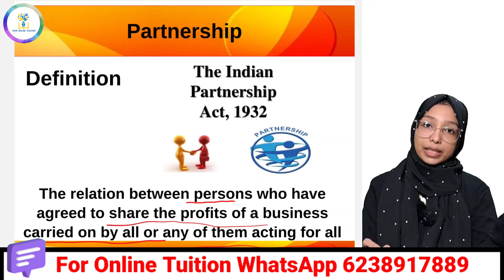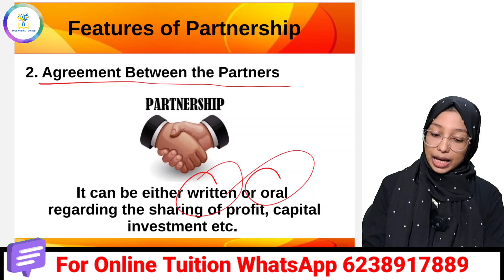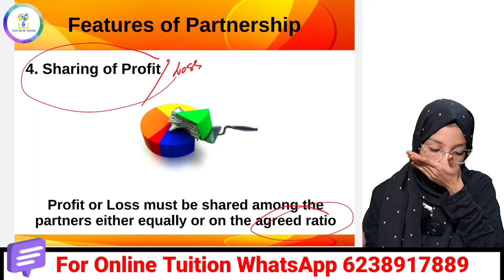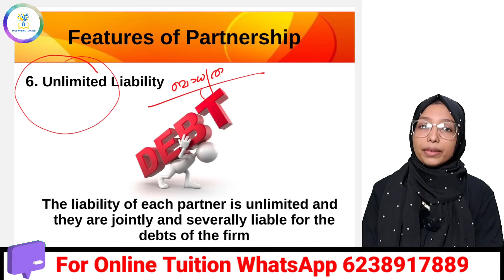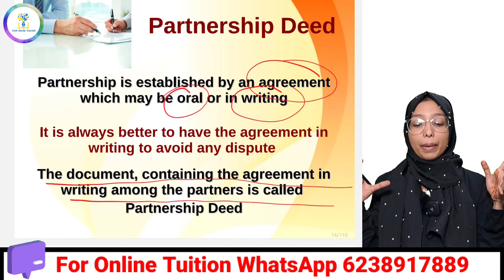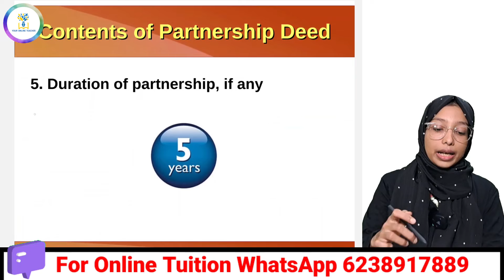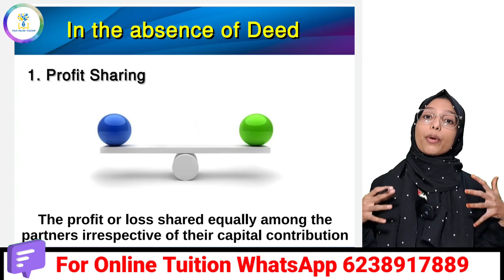Plus Two Accountancy-Chapter 1-Accounting For Partnership:Basic Concepts|Your Online Teacher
For Plus Two Accountancy Videos:-

❤️‍🔥Join Our YOT Batch 2024 and make your future more bright❤️‍🔥

❓️Want a friendly Expert  tuition with 0% Tension❓️

In this Youtube video class, we will be covering Chapter 1 of Plus Two Accountancy,Which focuses on Accounting for Partnership. Basic Concepts of Accounting for Partnership is discussed here. It is very important to study the basic concepts of partnership accounts since it is applicable on the problem questions. Here we will explore more concepts like definition of partnership, Features of Partnership,Partnership Deed, Contents of Partnership Deed etc.This video will be helpful for those students who struggle in plus two classrooms.

Welcome to Your online Teacher youtube channel. This channel focuses on making students familiar with subjects like  Accountancy,economics,business,english and computer application. we provide simple lecturing sessoons of Class 11 and class 12.
The Classes are mostly covered in malayalam english. So both malayalam medium and english medium studensts can grasp the content in easy manner.
Along with the youtube classes, we are also providing Private live classes for students who want to beat the exam easily. For More details:-

▶️▶️▶️▶️▶️Chapter 2▶️▶️▶️▶️▶️
              ➡️ Partnership Introduction ⬅️
▶️▶️▶️▶️▶️Chapter 3▶️▶️▶️▶️▶️
         ➡️Admission Of Partner⬅️
▶️▶️▶️▶️▶️Chapter 4▶️▶️▶️▶️▶️
          ➡️Retirement Of Partner⬅️
▶️▶️▶️▶️▶️Chapter 5▶️▶️▶️▶️▶️
    ➡️Dissolution Of Partnership⬅️